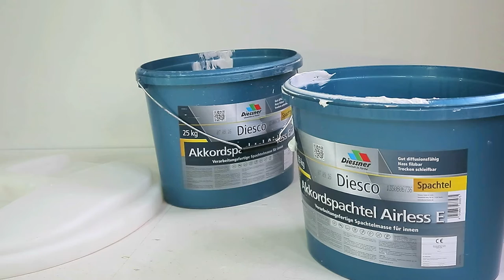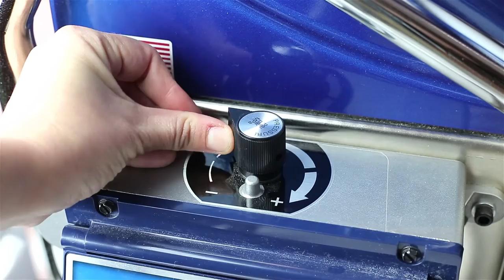Pulvériser de l'enduit avec les pompes Graco T-Max 506 & 657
Aujourd'hui nous allons vous montrer comment s'utilisent les pompes Graco T-Max sur un chantier.

En cas de doutes ou de questions, n'hésitez pas à nous laisser un commentaire ci-dessous où à nous contacter directement.